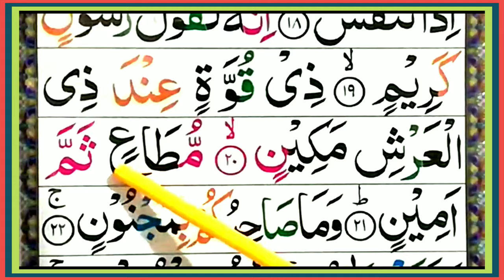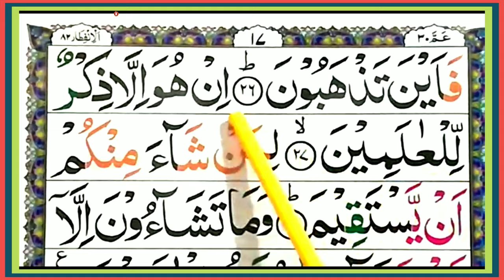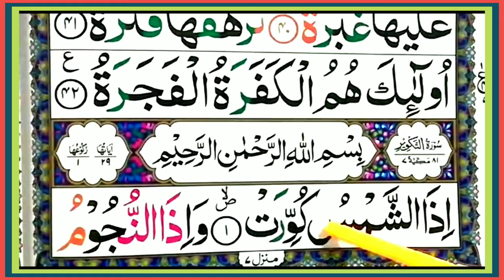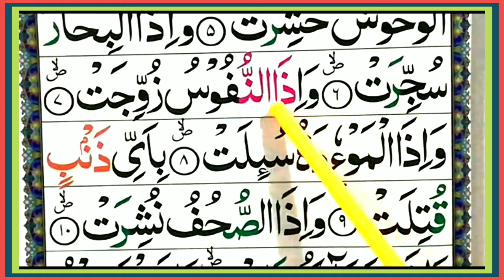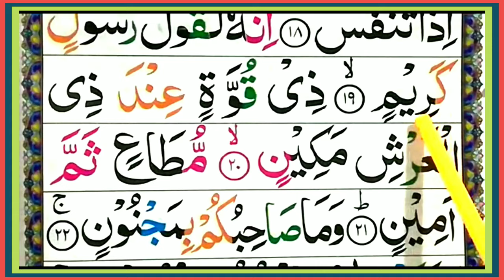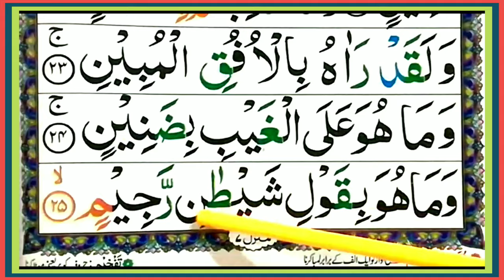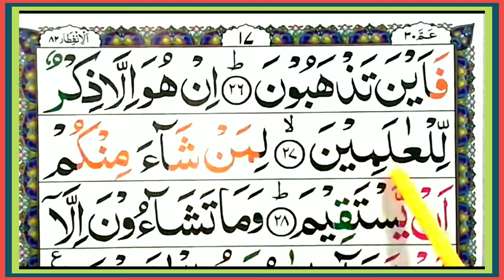Surah At-Takwir full {Surah At-takwir full arabic HD text} ||Learn word by word || Kid's Quran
surahat-takwir#30para#kidsQuran